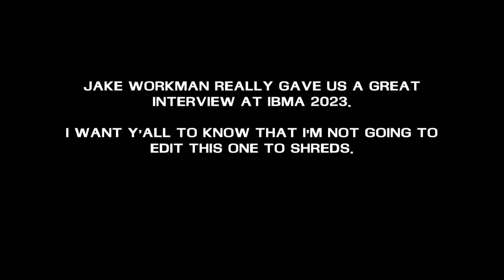Ricky Skaggs’ Guitarist Talks Speed, Improv, and Style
Big thanks to Andy Hatfield and Jake Workman for knocking this video out of the park.